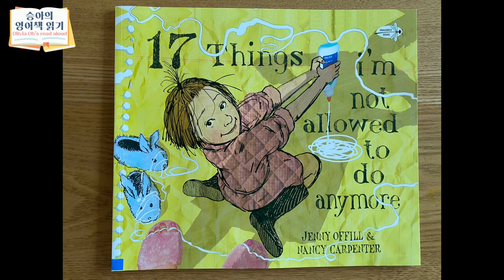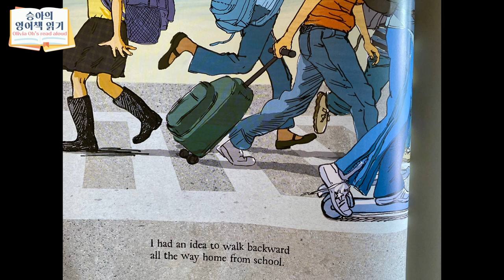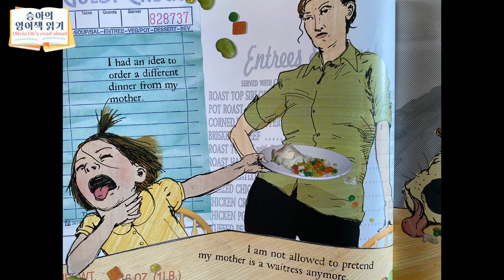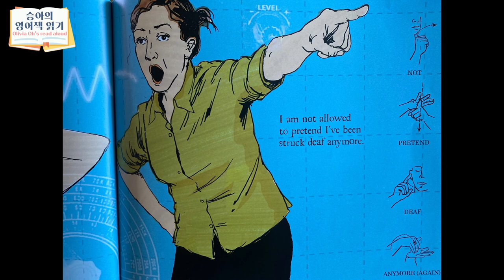17 Things i'm not allowed to do anymore by Jenny offill (read aloud by Olivia)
☆17 Things i'm not allowed to do anymore
    written by Jenny Offill
    pictures by Nancy Carpenter
☆ LEXILE AD510L
☆ Read aloud by Olivia Oh